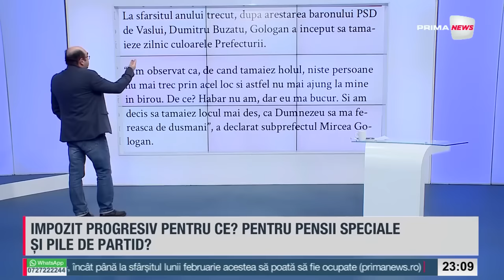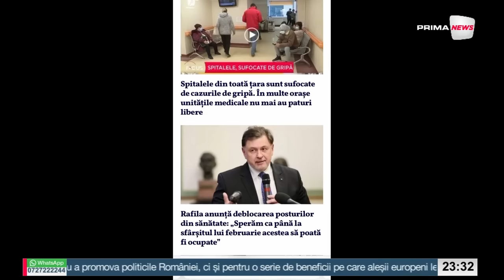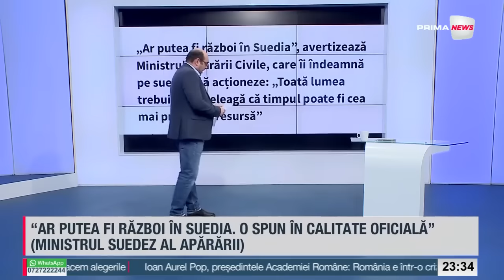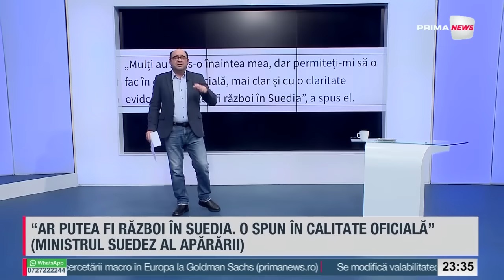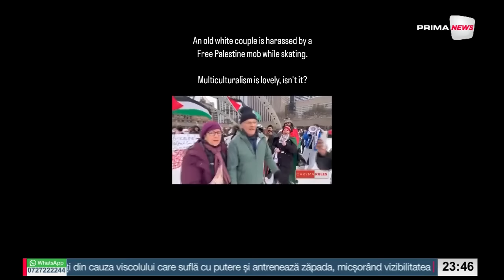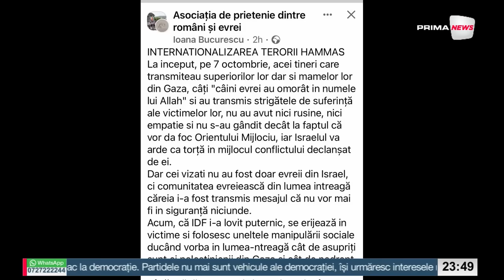România de la A la Z cu Sabin Gherman - 9 ianuarie